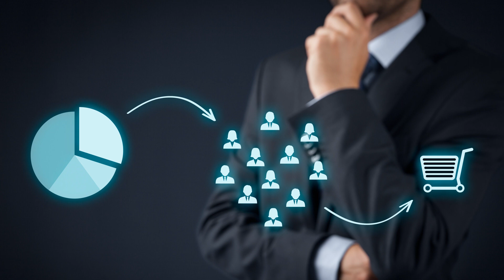Promocional - Cómo Identificar a mi Mercado Meta